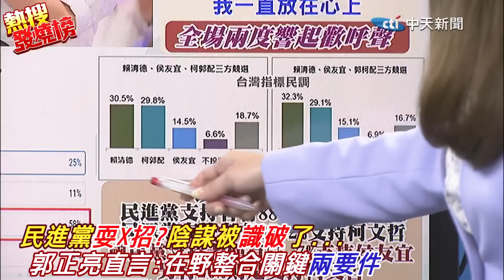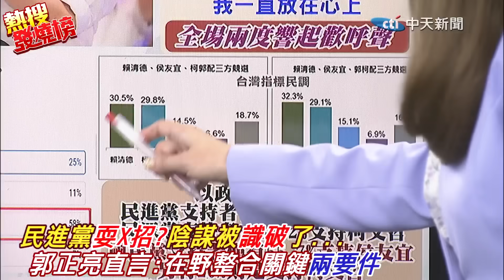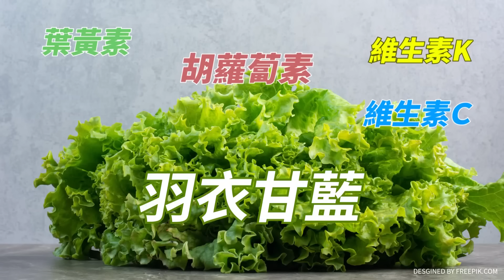不讓"辣個男人"跑!侯友宜.韓國瑜"攬牢牢"這一幕刺激到民進黨了?!怕爆剉咧等?!郭正亮識破綠營心態 直戳痛處:政權末期囉?要下車了!?｜熱搜發燒榜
責任編輯:呸編.昌編